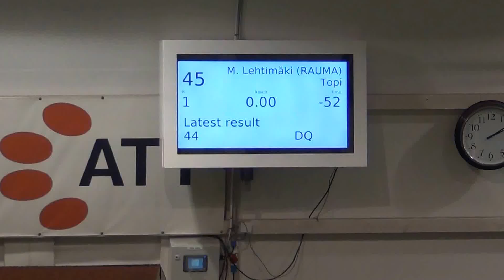Vekara Agility , Parsonrussellinterrieri , Topi , rata B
S , rata B , Parsonrussellinterrieri , Topi , rv hylätty , tuomari Esa Muotka , ATT 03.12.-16 , Vekara Agility